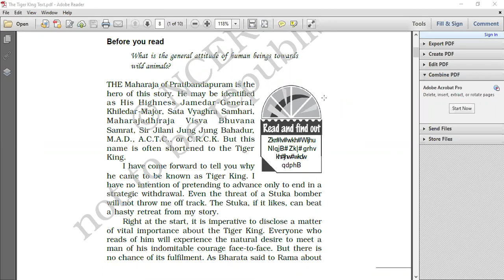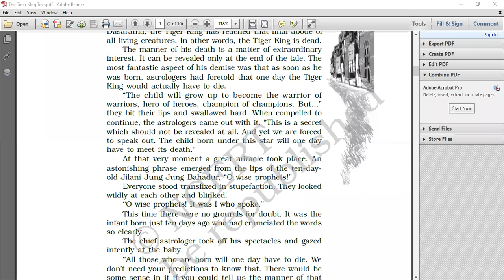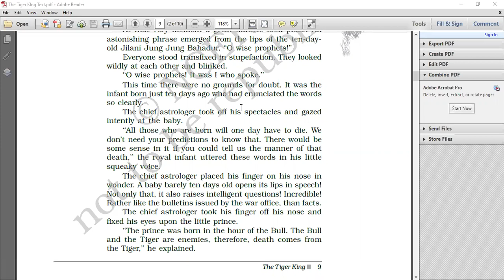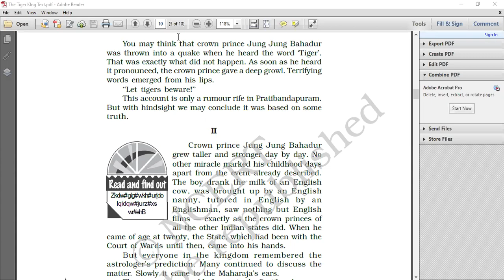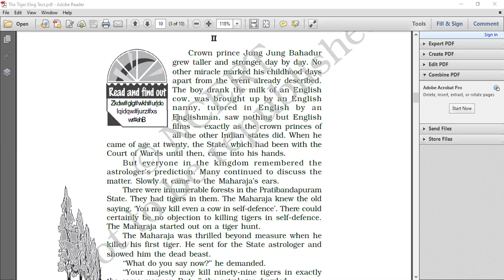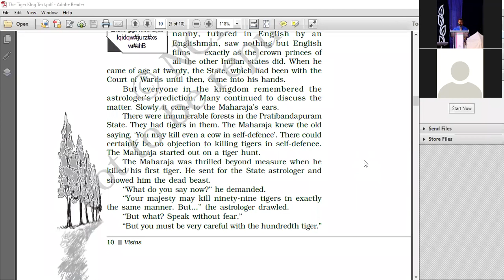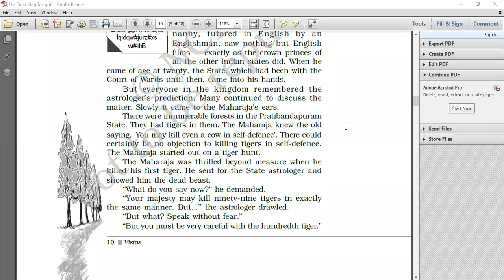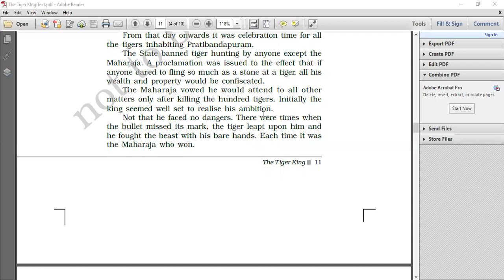XII-ENG-The Tiger King Continuation,23 6 21,commerce